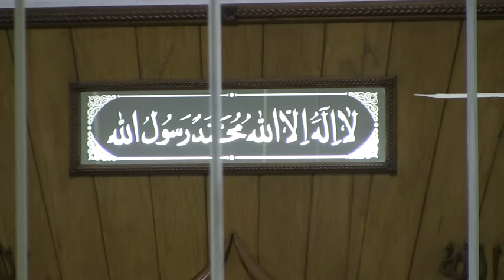Swalaat Fajr par Shk souroud et Shk Houseny Andi @ noor e islam musjid